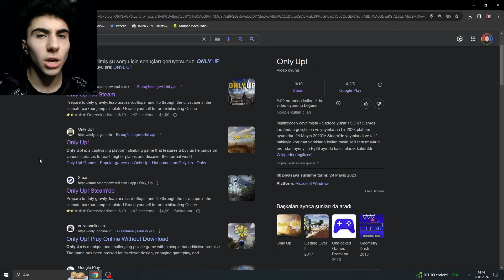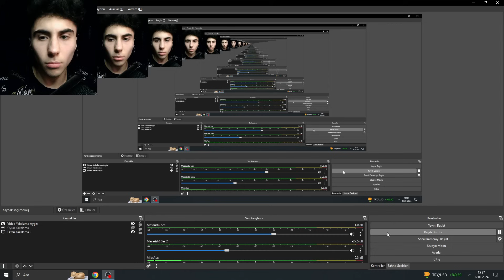SİNİRDEN KAMERAYI KIRDIM - ONLY UP !